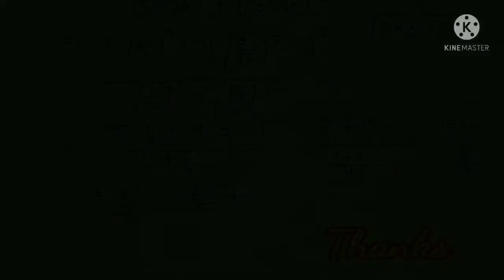NCERT MATH CLASS 10 CHAPTER 8 EXERCISE 8.2 in hindi, कक्षा 10 गणित अध्याय 8 प्रश्नावली 8.2 प्रश्न 1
प्यारे बच्चों मेरे यूट्यूब चैनल में आपका स्वागत है । आज हम करेंगे कक्षा दसवीं गणित के अध्याय 8 त्रिकोणमिति एक परिचय की प्रश्नावली 8.2 के प्रश्न संख्या 1 को। बच्चों यह पूरा वीडियो एनसीईआरटी और सीबीएसई पाठ्यक्रम पर आधारित है । प्रश्न संख्या 1 के सभी भागों को बहुत ही सरल व आसान तरीके से हल किया गया है । यह वीडियो बच्चों आपके आईक्यू को ध्यान में रखकर के तैयार किया गया है । पूरा वीडियो देखने के उपरांत आपका इस प्रश्न से संबंधित कोई भी डाउट शेष नहीं रहेगा ऐसा मुझे पूर्ण विश्वास है ।अगर आपको कोई भी डाउट रहता है तो आप मुझे कमेंट करें ।वीडियो को अंत तक देखें वीडियो पसंद आए तो लाइक करें और शेयर करें ।आप अपना बहुमूल्य कमेंट अवश्य दें |आपका बहुमूल्य कॉमेंट हमें भविष्य में आपके लिए और अधिक बेहतर वीडियो बनाने में सहायता करेगा |
अगर आप इस चैनल पर नए हैं तो चैनल को सब्सक्राइब करना ना भूले और साथ में दिए घंटी के निशान को भी प्रेस कर दें ताकि हमारी हर वीडियो आप तक समय पर पहुंचती रहे ।आप मेरे दूसरे वीडियो मेरे चैनल DoubtHutपर जा करके देख सकते हैं lइस चैनल पर आपको इंग्लिश व हिंदी दोनों मीडियम के वीडियो उपलब्ध होंगे।
Video link-

NCERT math class 10th chapter 8 exercise 8.2 in hindi medium
कक्षा 10वी गणित अध्याय 8 प प्रश्नावली 8.2 प्र० संख्या 1